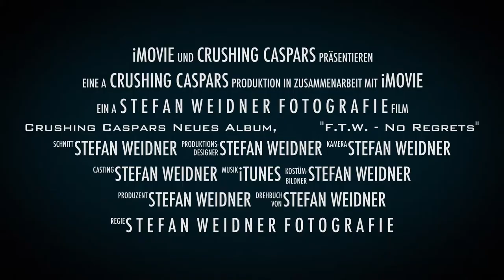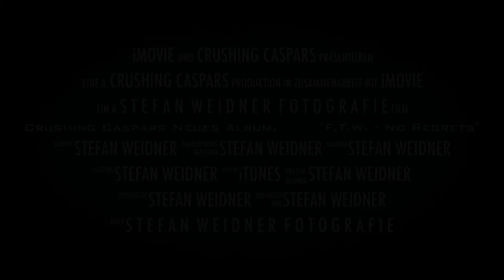Part 1 Crushing Caspars new album, "F. T. W. - No Regrets"